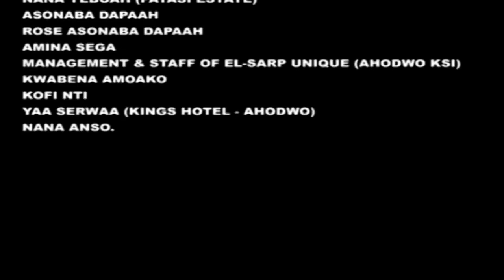JACKIE APPIAH MY LOVE PART 6